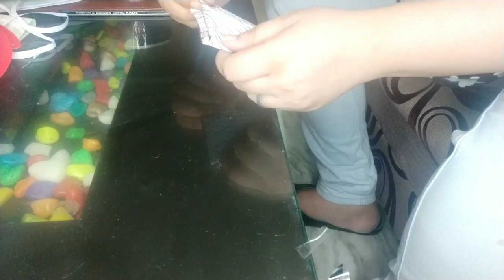diy wrapping paper birthday decoration ideas#quick n very easy to make#shreya's vlogzilla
hello everyone. today in this video I m showing 2 diy decoration ideas from gift wrapping paper. it's super easy n I hope u'll like it.